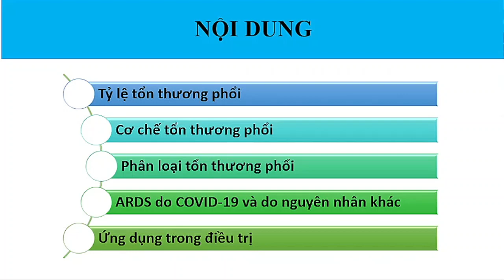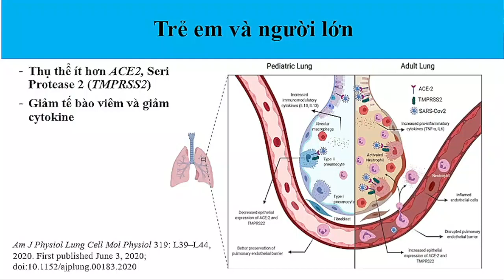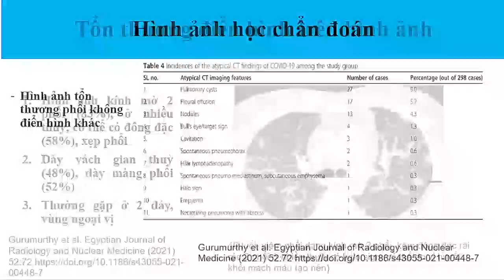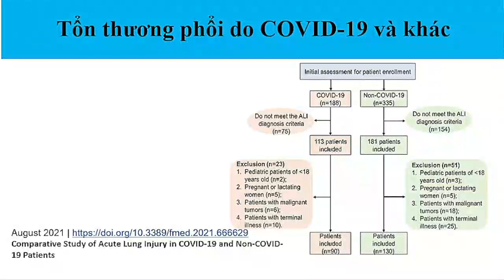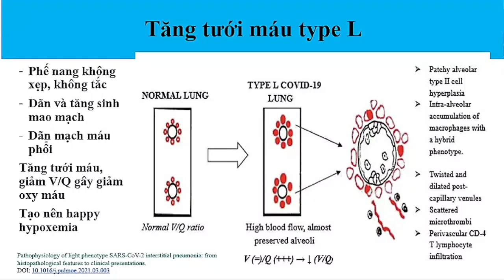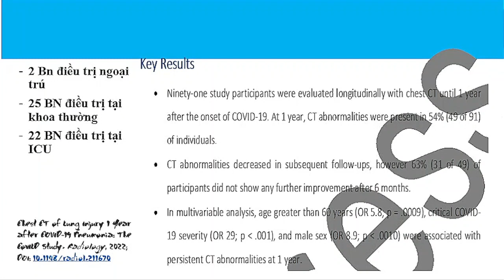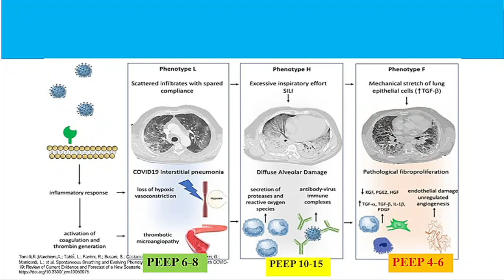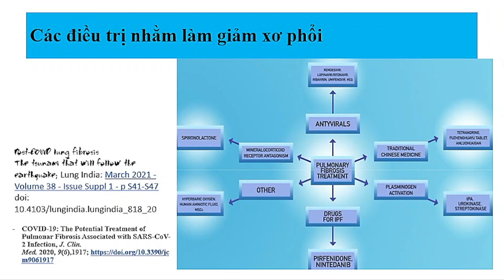TỔN THƯƠNG PHỔI Ở BỆNH NHÂN COVID 19